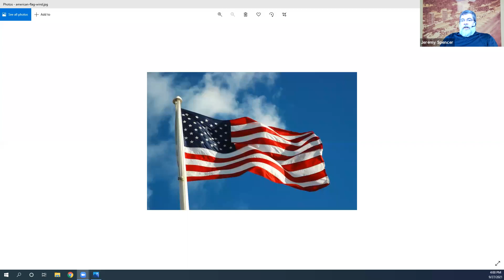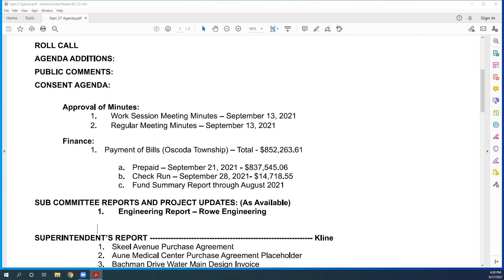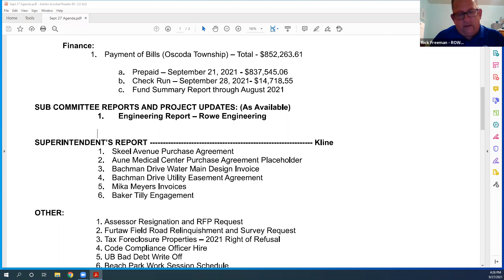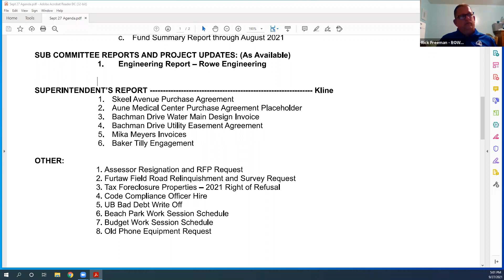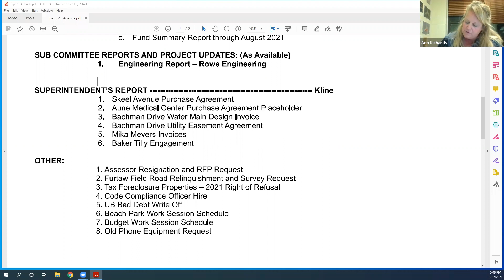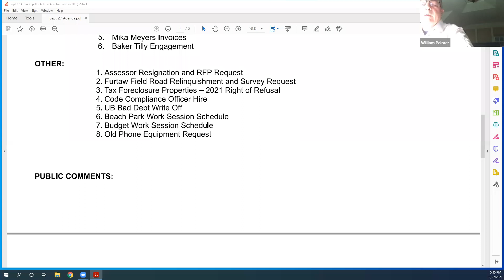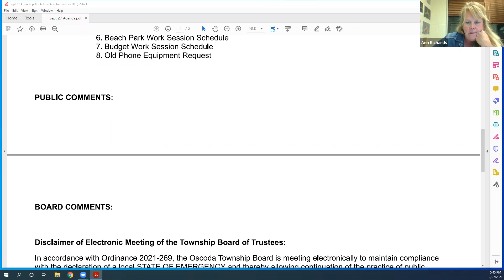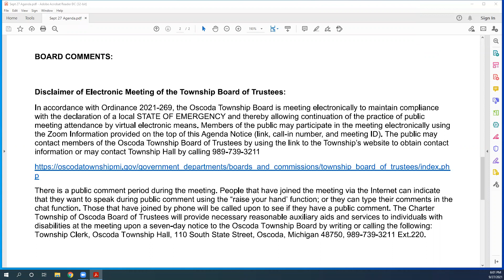Oscoda Board Meeting 2021-09-27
Oscoda Township Regular Board Meeting 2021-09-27